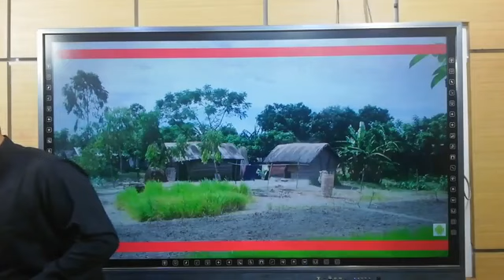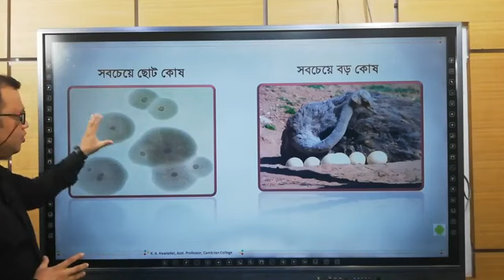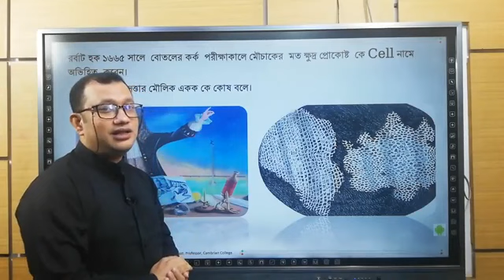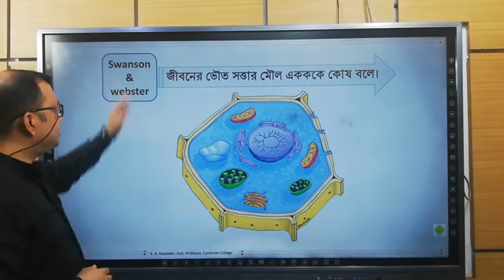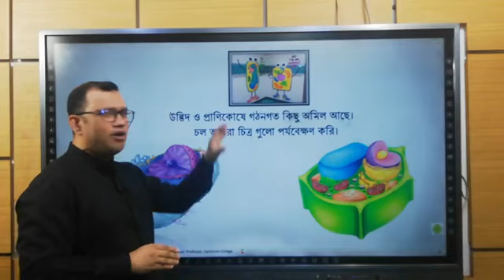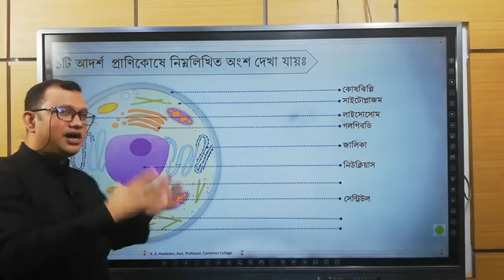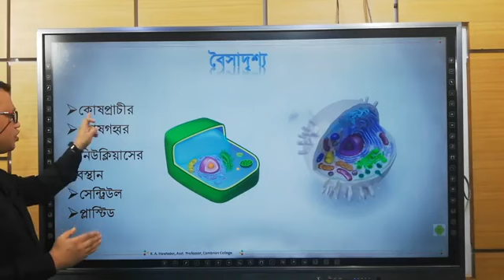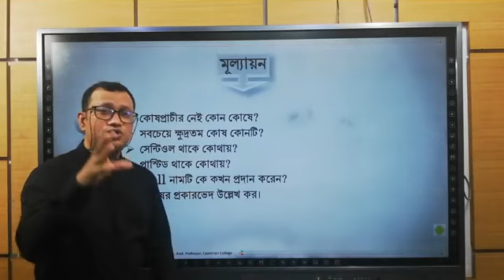কোষ, কোষের গঠন, কোষের প্রকারভেদ, কোষ প্রাচীরের গঠন ও কাজ । ১২ অক্টোবর। জীববিজ্ঞান। ১ম অধ্যায়। একাদশ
কোষ, কোষের গঠন, কোষের প্রকারভেদ, কোষ প্রাচীরের গঠন ও কাজ ।।১২ অক্টোবর ২০২০।। জীববিজ্ঞান ।।১ম পত্র, ১ম অধ্যায় ।। একাদশ
"কিশোর বাতায়ন"

২০২০ সালে চলমান করোনা ভাইরাস মহামারীতে শিক্ষা প্রতিষ্ঠান বন্ধকালীন সময়ে ৬ষ্ঠ থেকে ১০ম শ্রেণির শিক্ষার্থীদের জন্য 'সংসদ বাংলাদেশ টেলিভিশন'- এর মাধ্যমে বিষয়ভিত্তিক ক্লাস চলছে। ক্লাসের শেষে শিক্ষকগণ যে বাড়ির কাজ দিচ্ছেন সেটি শিক্ষার্থীগণ বন্ধকালীন সময়ে সম্পন্ন করবে এবং স্কুল খোলার পর বিষয় শিক্ষককে জমা দিবে। এই বাড়ির কাজ শিক্ষার্থীর ধারাবাহিক মূল্যায়নের অংশ হিসেবে বার্ষিক পরীক্ষায় নম্বর হিসেবে যুক্ত হবে।